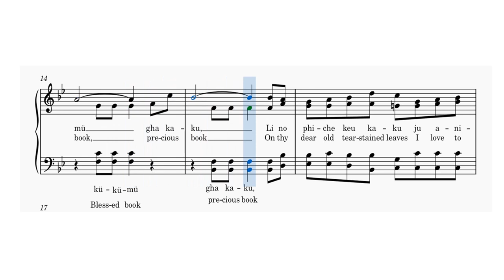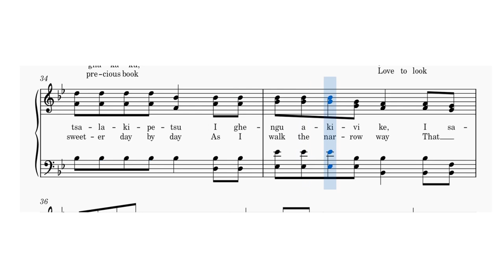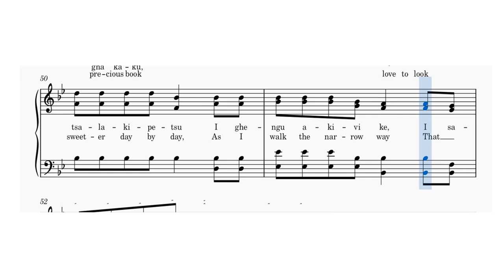My Mother's Bible piano accompaniment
Piano accompaniment sheet music.